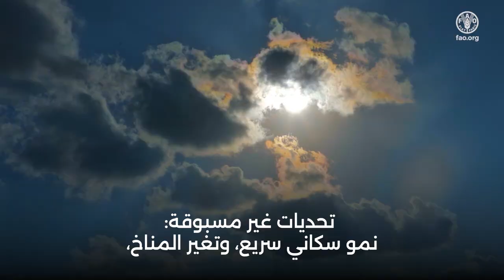تخضير المستقبل: اصلاح الأراضي وإدارتها في منطقة الشرق الأدنى وشمال أفريقيا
يستكشف هذا الفيديو التحديات الحرجة التي تواجهها منطقة الشرق الأدنى وشمال أفريقيا بسبب النمو السكاني السريع والتوسع الحضري والنزاعات وندرة المياه وتغير المناخ. ويسلط الضوء على الآثار العميقة على الزراعة والأمن الغذائي والبيئة. ويعرض الفيديو استراتيجيات مبتكرة للإدارة المستدامة للأراضي، بما في ذلك الزراعة الموفرة للمياه، والممارسات الزراعية الذكية مناخياً، وجهود استعادة الأراضي. ويؤكد على أهمية دمج التكنولوجيا، وتعزيز أطر الحوكمة، وتعزيز التعاون لتحقيق إدارة مرنة ومستدامة للأراضي. ويوضح الفيديو، الذي يتضمن دراسات حالة ومقابلات مع خبراء، كيف تحسّن هذه المبادرات الأمن الغذائي وسبل العيش وصحة النظام البيئي.

يركز عمل منظمة الأغذية والزراعة على أربع أولويات في منطقة الشرق الأدنى وشمال أفريقيا، يرجى الضغط هنا لمعرفة المزيد عن هذه الأولويات ومساهمتها في الإطار العام لتحويل النظم الغذائية لتحقيق أهداف التنمية المستدامة

للمزيد من المعلومات حول تدهور الأراضي في منطقة الشرق الأدنى وشمال أفريقيا، يرجى زيارة صفحة منظمة الأغذية والزراعة الخاصة بتخضير الزراعة وندرة المياه والعمل المناخي